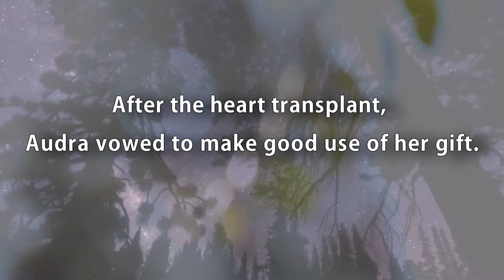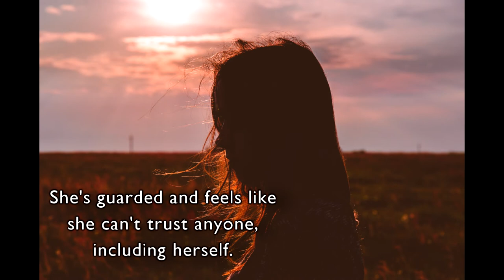The Heartbeat Hypothesis - Book Trailer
Audra Madison simply wanted to walk in the shoes of Emily Cavanaugh, a free-spirited teenager who died too young. After all, Audra wasn’t supposed to be here.

Now that Audra has a second chance at life, she’s got a plan:  Go to college. Get a tattoo. Date. You know, live. She wants to give the sexy photographer, Jake Cavanaugh, her heart, but he isn’t sure it’s hers to give.